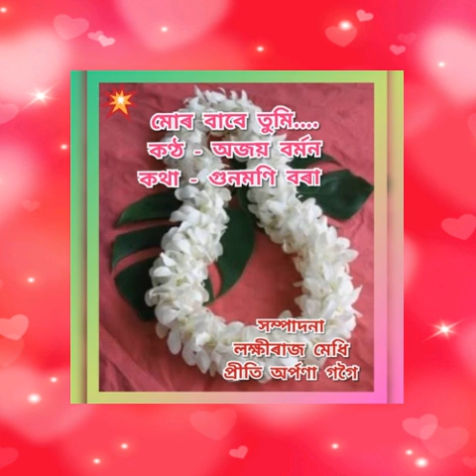Mur babe morom fulere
Singer/Ajay Barman
Lyrics/Gunamoni Borah